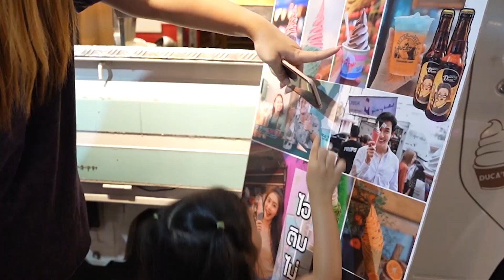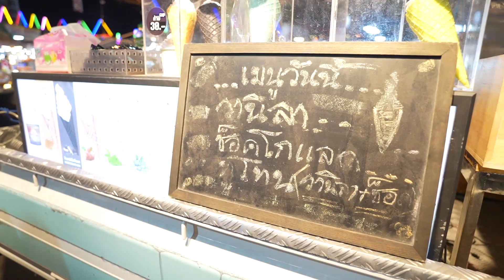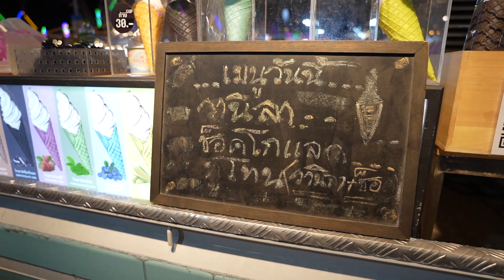Mysterious soft icecream truck in night market!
1. Name of the store
Duca' Tim Icecream

2. Menu
Soft icecream - 35 Bhat

3. Location
Lianduab night market in Bangkok

I appreicate any comments and your support for this channel : )
Enjoy the Hottest foods🔥

All copyrights of the video belong to the hottie foodie channel.